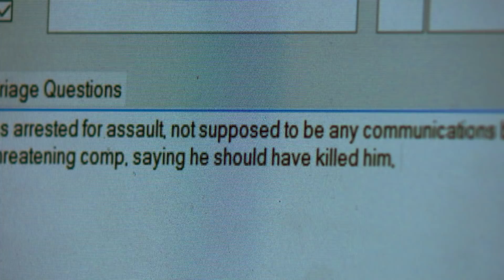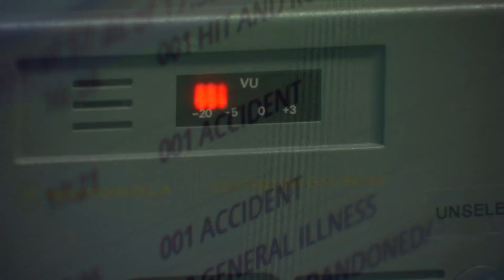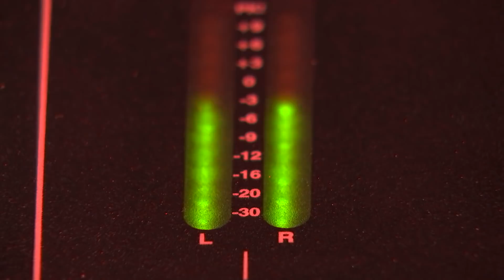Will You Answer the Call?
Join HCTV for an on-the-job look at Henrico County’s 911 dispatchers. Get a glimpse of the challenges they face and the difference they make in people’s lives every day, and learn more about this rewarding career. Do you have what it takes to answer the call?